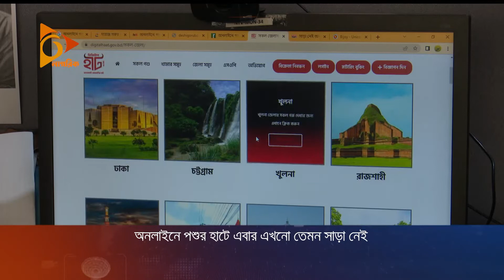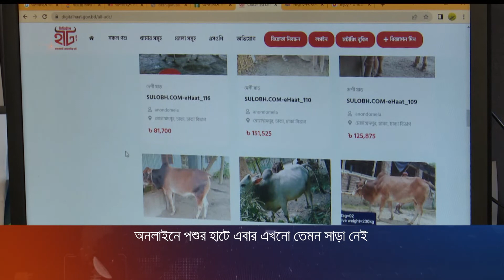অনলাইনে পশুর হাটে এবার এখনো তেমন সাড়া নেই | Online Haat | Nagorik News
অনলাইনে পশুর হাটে, এবার এখনো তেমন সাড়া নেই। উদ্যোক্তা ও খামারিরা বলছেন, করোনা সংক্রমণ কমে গেছে। তাই, সরাসরি বাজার থেকেই গরু কিনতে মানুষের আগ্রহ বেশি। এরপরও জমবে অনলাইন হাট, আশাবাদী তারা।